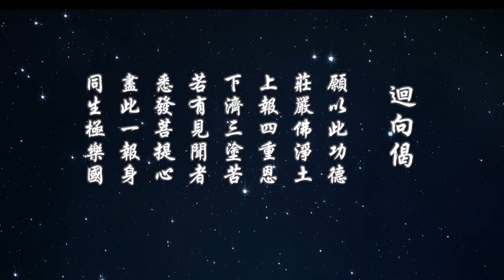淨老和尚午餐開示第二集 講於澳洲 淨宗學院20190309《看破是智慧 放下是功夫》